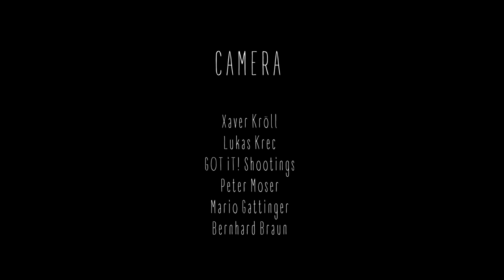FollowFellas movie 'Somewhere' Official Trailer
There it is! Trailer for our new flick 'Somewhere' prod. by FollowFellas.
If you want God to laugh at you, make a plan!
"I don't know where I'm gonna end today" - The real vanlife

Powered by: DJI Store Germany | DJI